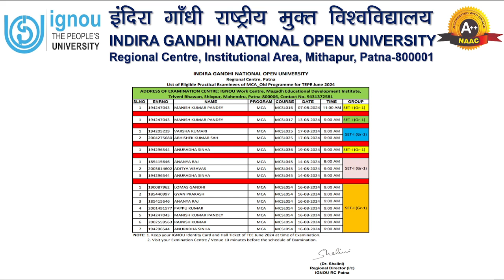MCA (Old) Practical Schedule for TEE June 2024 | IGNOU RC Patna